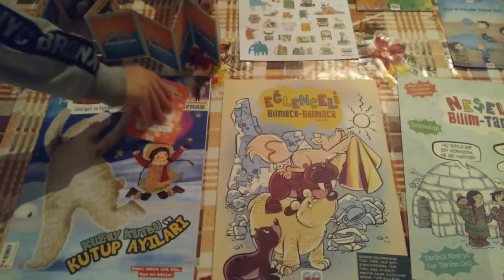Minika Go Dergisi ve Hediyeleri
Kasım ayı 2020

Minika Go Dergisi

Çocuklar için farklı dünyalarda sesler sanki bu dergiler.

Çocuk dergileri TRT çocuk , Bilge çocuk, Ayasofya Çocuk gibi çok değerli dergilerimiz var.

Tübitak hazırladığı Bilim çocuk ve Merakli minik.

National kids in hazırladığı dergilerde çok kıymetli.

Eğlenerek Öğrenmek için çok ii bir fikir.

Çocuklarımız için hazırlanan dergileri seviyoruz.